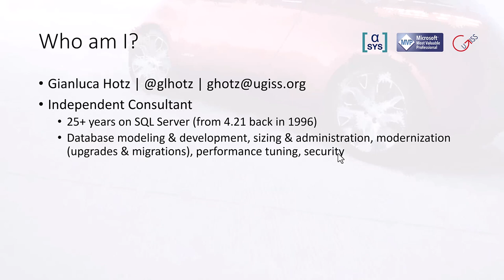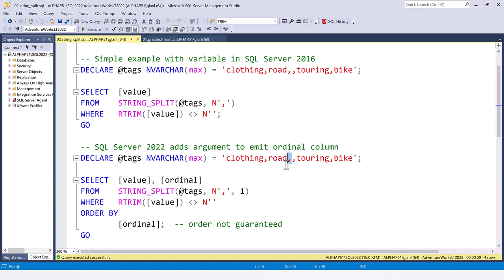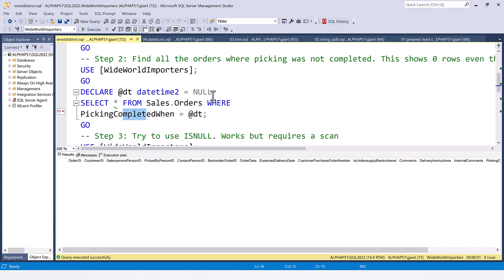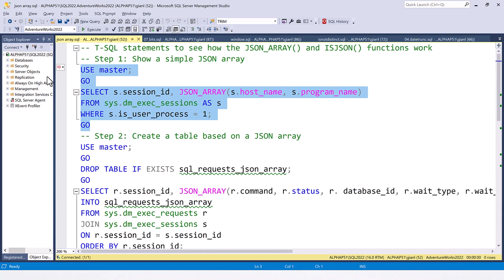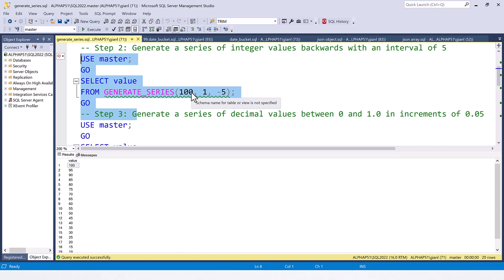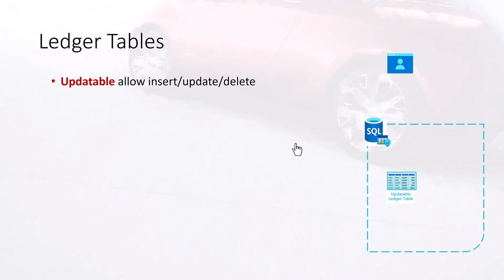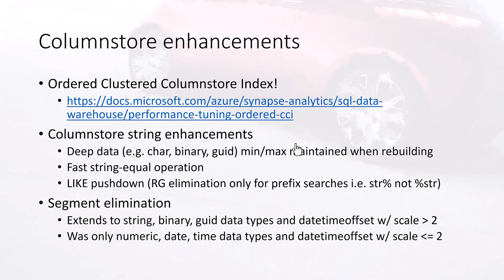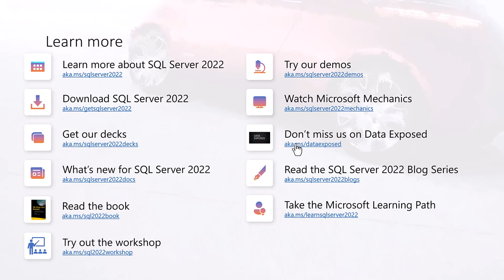SQL Server 2022 Programmability & Performance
SQL Server 2022 ha introdotto molte nuove funzionalità in tutte le aree del prodotto, in questa sessione ci focalizzeremo sulle novità che riguardano la programmabilità e il miglioramento delle prestazioni.
Speaker: Gianluca Hotz